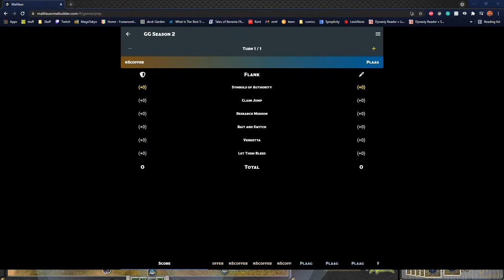nScoffer(Zoraida) v Plaag(Kaeris) Malifaux World Series - Quarter Finals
Schemes And Strats
Symbols of Authority
Claim Jump, Research Mission, Bait and Switch, Vendetta, Let Them Bleed.

nScoffer (Bayou)
Size: 50 - Pool: 6
Leader:
  Zoraida
Hires:
  The First Mate
  Francois LaCroix
  Gautraeux Bokor
  Silurid
  Silurid 2
  Gluttony
References:
  Voodoo Doll
  Wanga Mojo Curse

Plaag (Arcanists)
Size: 50 - Pool: 2
Leader:
  Kaeris
    Magical Training
Totem(s):
  Eternal Flame
Hires:
  Carlos Vasquez
  Myranda
  Silent One
    Magical Training
  The Firestarter
  Soulstone Miner
  Soulstone Miner 2
References:
  Armored Plates
  Natural Camouflage
  Formidable Horns
  Serrated Teeth and Claws
  Feathered Wings
  Bestial Form